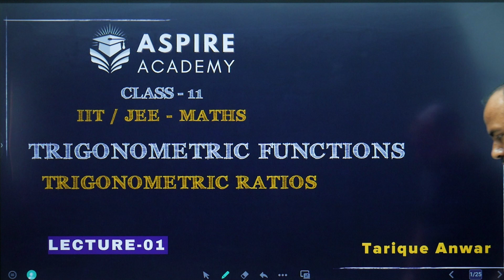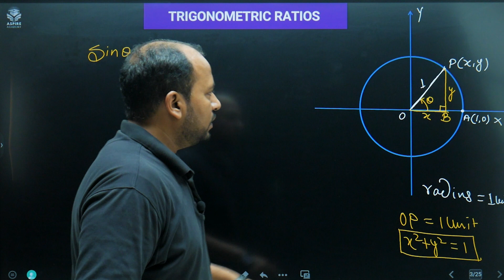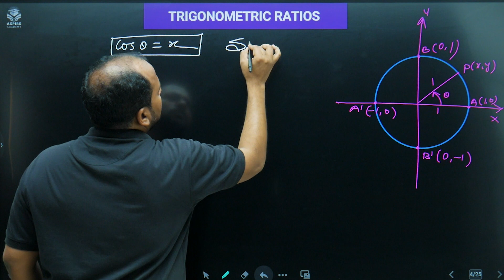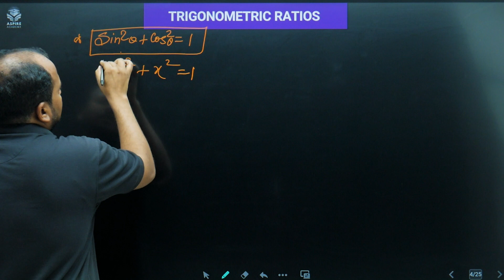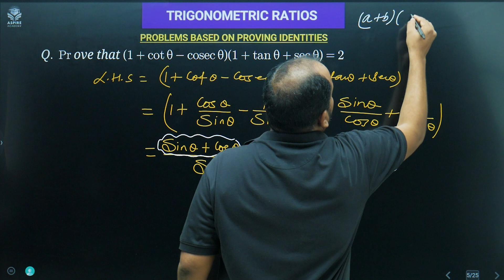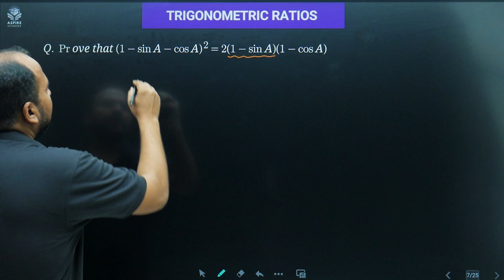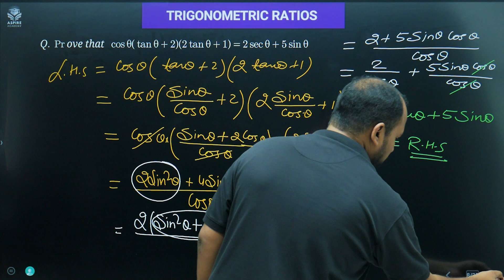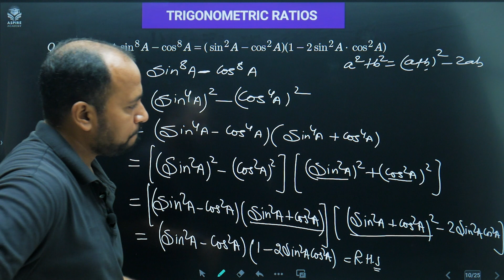Trigonometric Ratios Class 11 | Sine, Cosine, Tangent | CBSE ICSE Maths | Part 1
Master the fundamental concepts of trigonometric ratios with Tarique Anwar Sir in this comprehensive Class 11 Mathematics lecture. Learn the core principles of sine, cosine, and tangent ratios that form the foundation of trigonometry. This video covers definitions, calculations, and practical applications of these essential mathematical concepts.

Perfect your understanding of primary trigonometric ratios through clear explanations and solved examples. Whether you're preparing for board exams or competitive entrance tests, this video will strengthen your grasp on this crucial topic that frequently appears in JEE Main, JEE Advanced, and other competitive examinations.